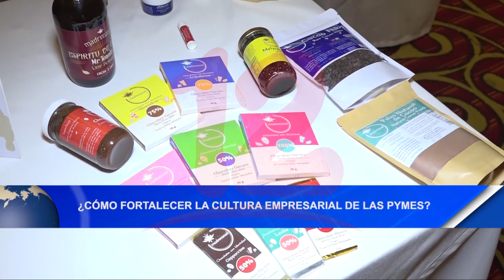Noticias12Nicaragua ¿Cómo fortalecer la cultura empresarial de las pymes?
Asesora de Negocios Pymes, dio a conocer algunas alternativas de cómo fortalecer la cultura empresarial de las pymes